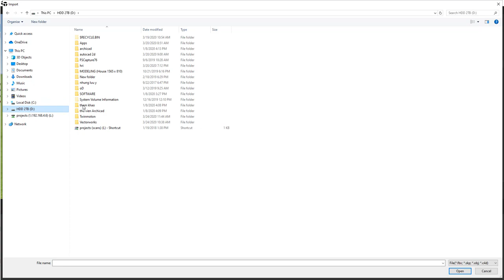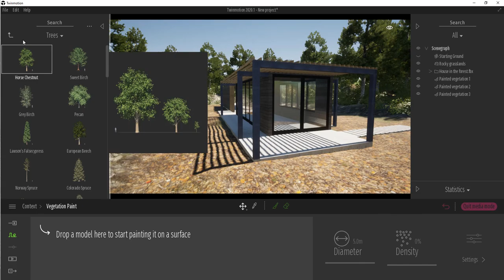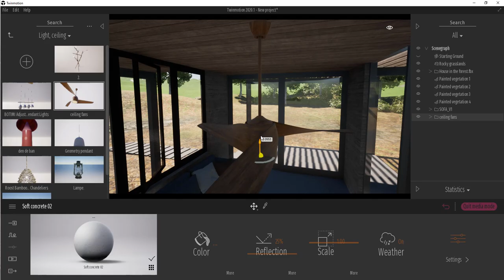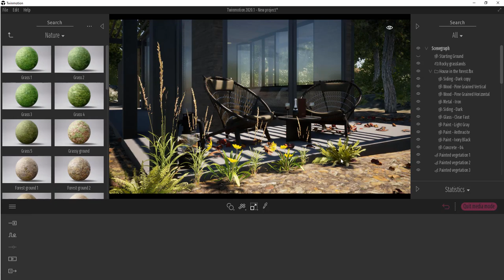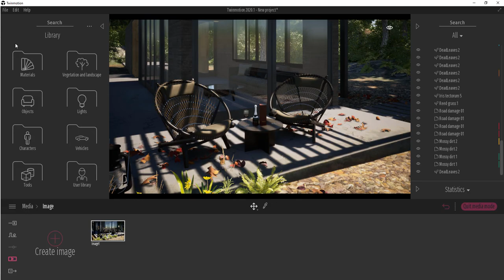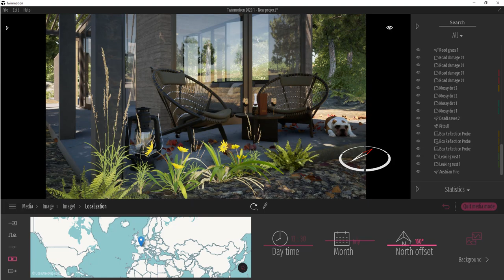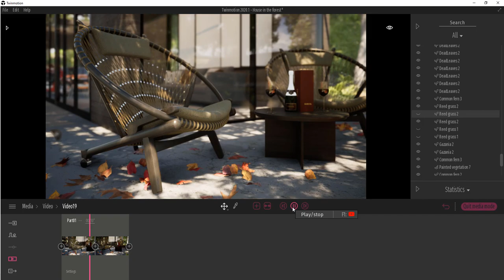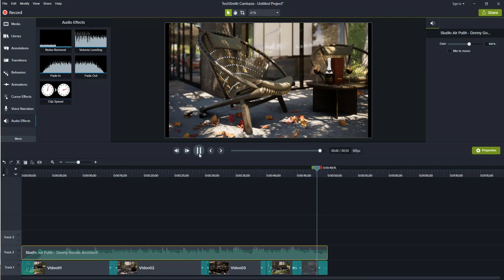Twinmotion 2020.1 - Exterior Render Tutorial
Exterior Render Tutorial (House in the forest)
Modeling: Archicad 23
Render: Twinmotion 2020.1
Cover Model: Leo Nguyen